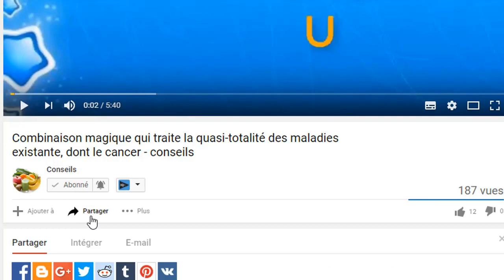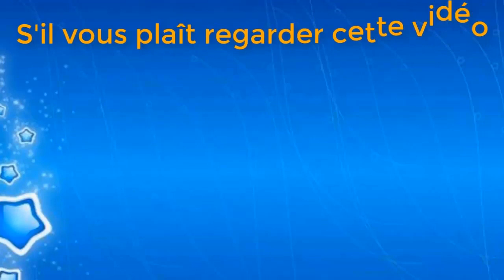Perdre du poids sans alimentation constante - conseils